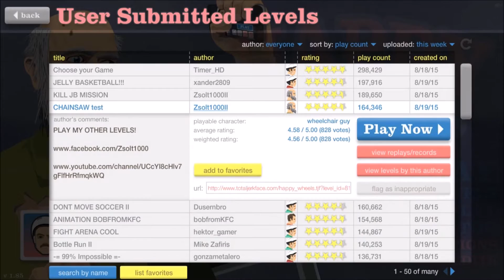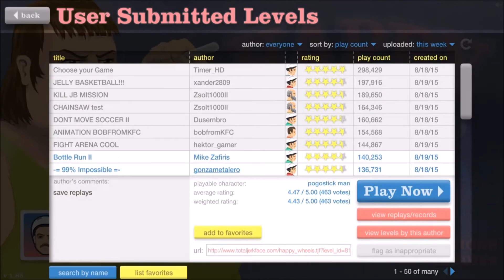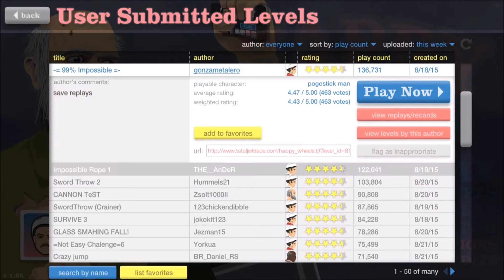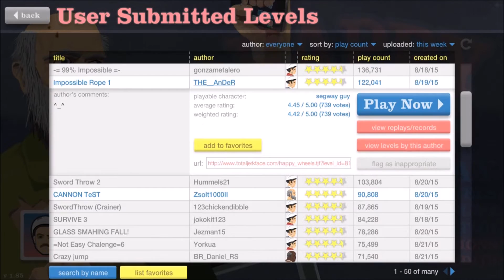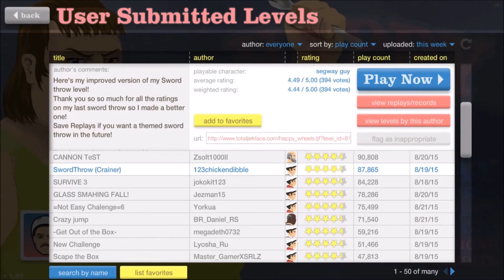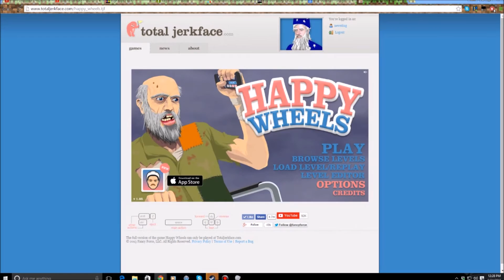Gears of War in Happy Wheels? Pt.3